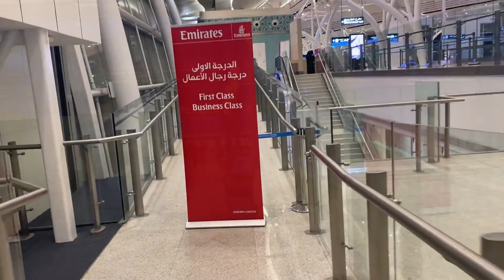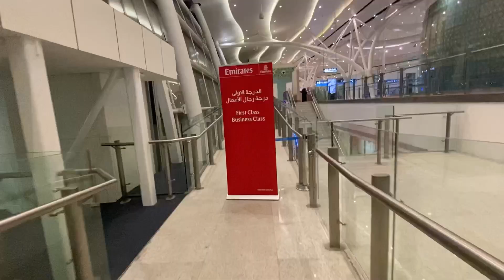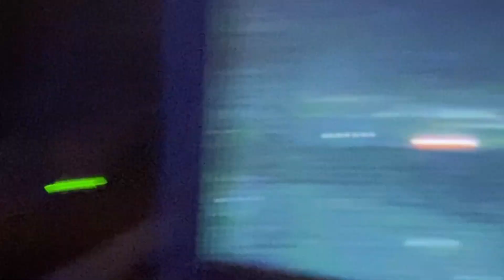Jeddah to Dubai 🛫🇸🇦🇦🇪, King Abdul Aziz International Airport